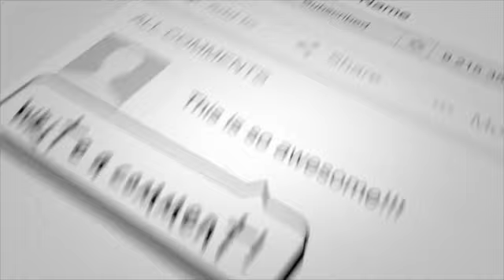Ep.3 (Master the Script) Tips from FFL Ryan Reynolds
It is not the leads. Learn how and what to say to win big! With FFL Ryan Reynolds. (Ep.

10 Reasons Why This Is The Best Place For You:
1. AGGRESSIVE COMPENSATION: Earn up to 144% with Final Expense, and up to 145% with Mortgage Protection through top carriers.

2. PAYMENT: Get appointed and paid directly from the insurance carrier. No middle-man fees or deductions.

3. MONTHLY BONUSES: Earn monthly bonuses as a personal producer and as an agency owner, on top of the commissions you receive from the carriers.

4. RENEWALS: Vested renewals on whole life products from day one. Protect a client today, and get paid on that business for the lifetime of the policy.

5. HYBRID SALES METHOD: Choose how you would like to sell - virtually or face-to-face - or a combination of both. It's 100% up to you.

6. FRESH SALES TRAINING: Regularly updated trainings from active Top Producers and Top Agency Managers. Plus, FREE events, conferences, and annual conventions.

7. DIVERSE LEAD OPTIONS: Warm buyer leads offered from over 15 different lead vendors that specialize in Direct Mail, Internet and Social Media lead generation.

8. COMPLETELY INDEPENDENT: You own your business. No contracts, ever.

9. NO FEES: There are no initiation fees, no CRM fees, no monthly fees. Nothing. Zero.

10. INTEGRITY MARKETING GROUP: The ability to partner with Integrity Marketing Group - an insurtech company that provides incomparable resources and support to our agents.